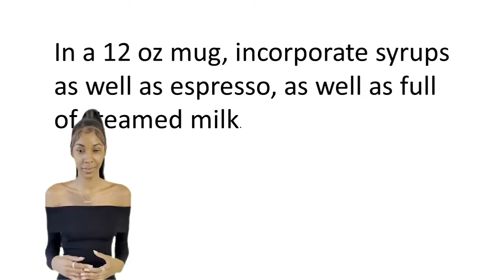Recipe: Raspberry Torte Breve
This Raspberry Torte Breve is the perfect summer dessert! It's light, refreshing, and easy to make. We'll show you how to make the raspberry syrup, espresso, and crème de cacao syrup from scratch. We'll also show you how to assemble the torte and decorate it with fresh raspberries. So if you're looking for a delicious summer dessert, this Raspberry Torte Breve is for you!

Lavazza Espresso Italiano Whole Bean Coffee Blend, Medium Roast, 2.2 Pound Bag (Packaging May Vary)
Thereye Milk Frother, 4-in-1 Electric Milk Steamer, 10.1oz/300ml Automatic Hot/Cold Foam Maker and Milk Warmer for Latte, Cappuccinos, Macchiato, Hot Chocolate Milk
365 by Whole Foods Market, Milk 2%, 128 Fl Oz
Torani Syrup, Raspberry, 12.7 Ounces
Torani - Crme De Cacao Syrup - 750 ml